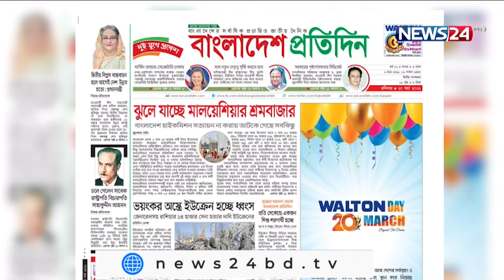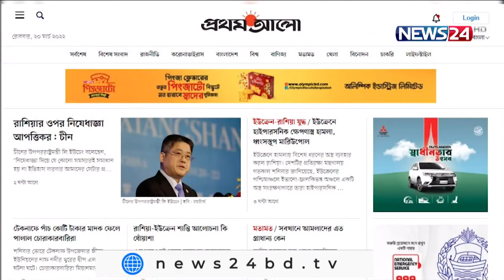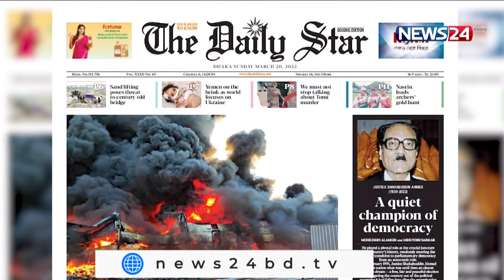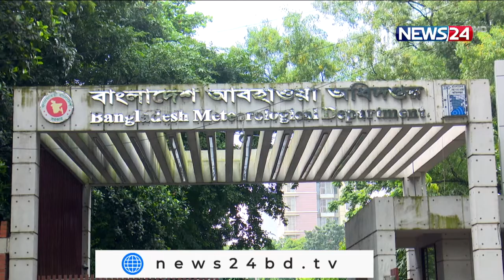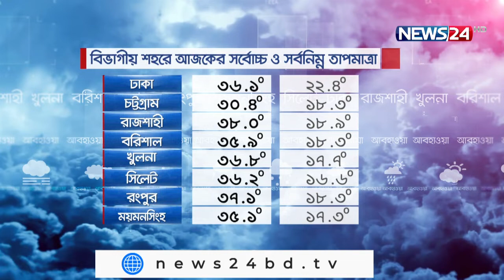Aj Shokaler Bangladesh || আজ সকালের বাংলাদেশ - 20th March, 2022 on NEWS24|| 20Mar.22